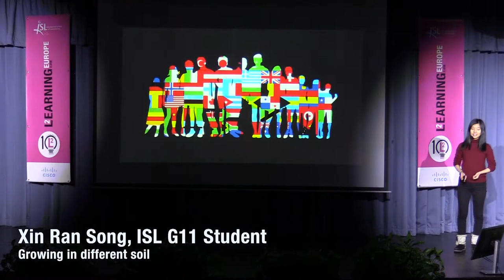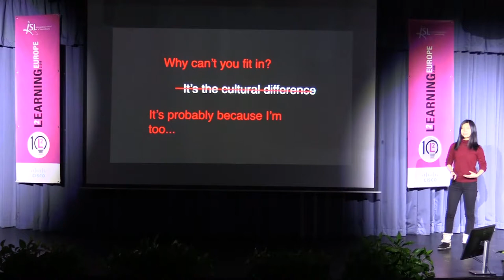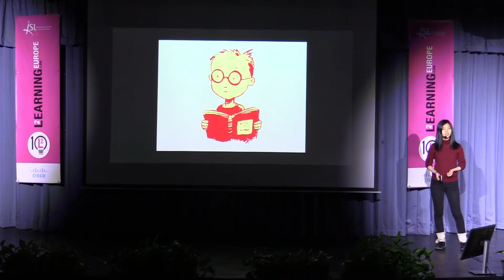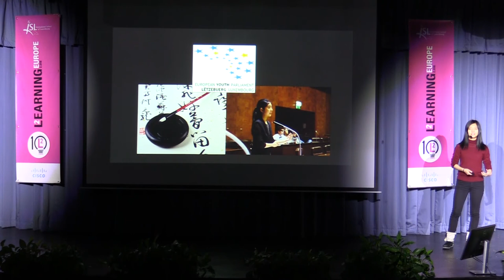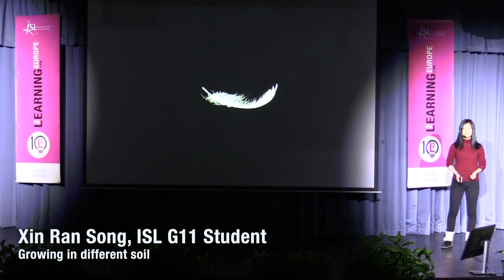L2 Talks Xin Ran